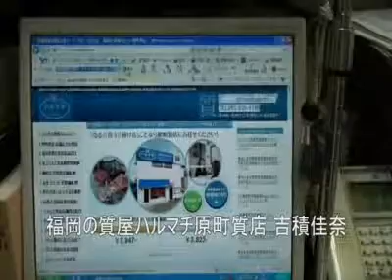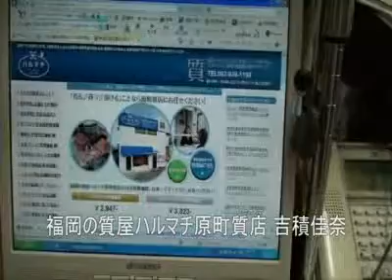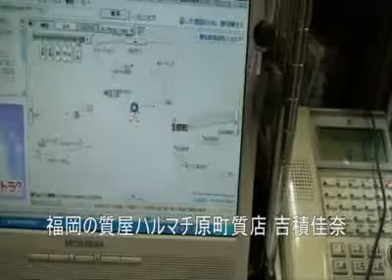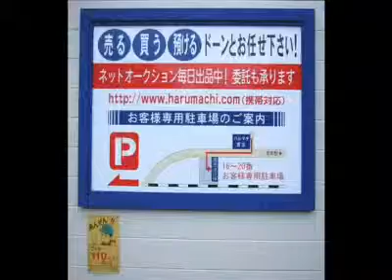福岡の質屋ハルマチ原町質店(はるまちしちてん)動画ブログ一万本ノック！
2011年(平成23年)兎年特別企画 ハルマチCMソング「振り付け」募集中！

お店のフェイスブックページを作ってみました！「いいね！」大感激です♪(TT)